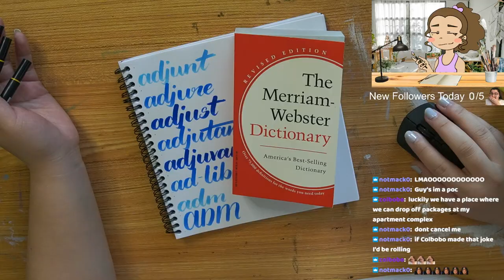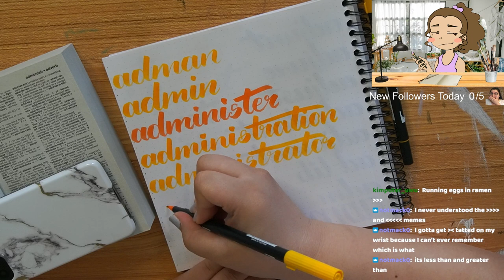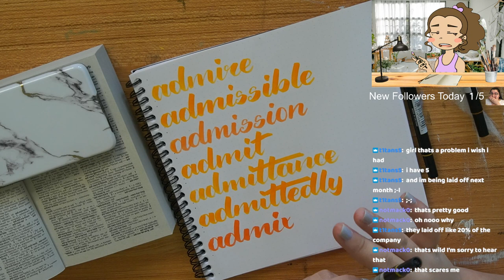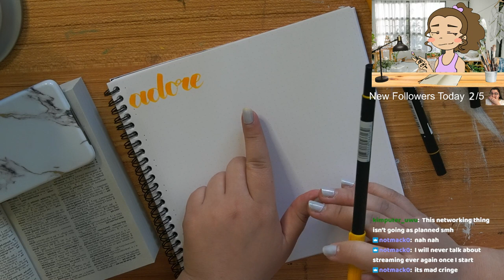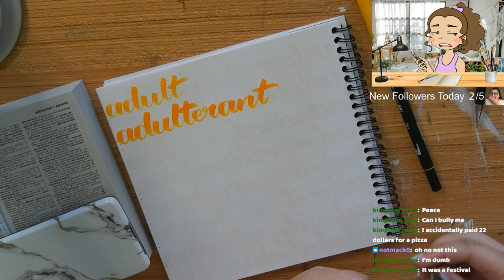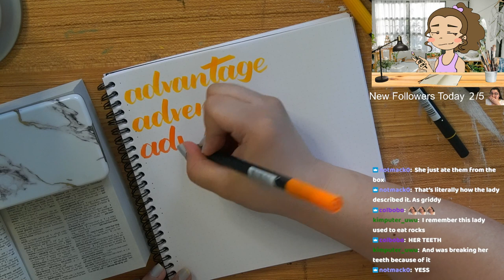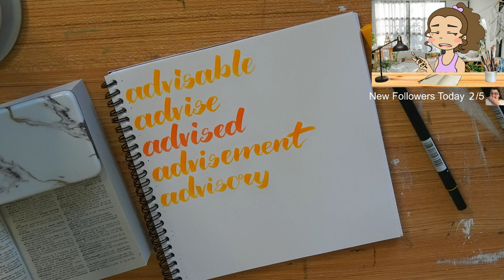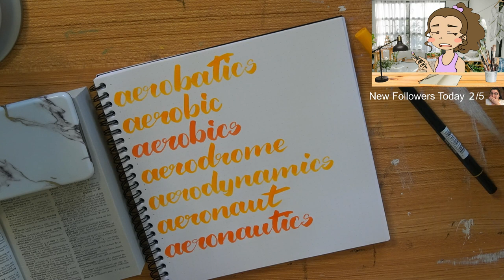5/8/23 WRITING EVERY WORD IN THE DICTIONARY! Adman to Aerophobia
Time Stamps
00:00:00 Starting Soon
00:05:30 Intro
00:16:00 Calligraphy Start!
02:20:00 Final Words
02:25:00 Wrapping Up Stream